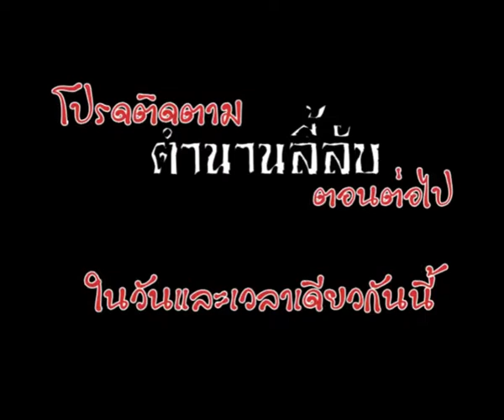เสกสัก เทป 1 เบรค 3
ตำนานลี้ลับ